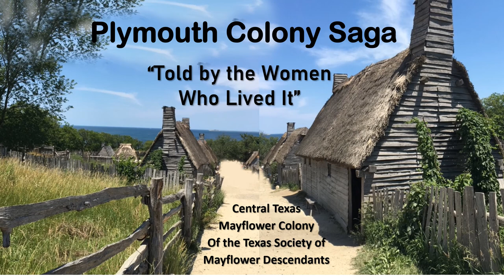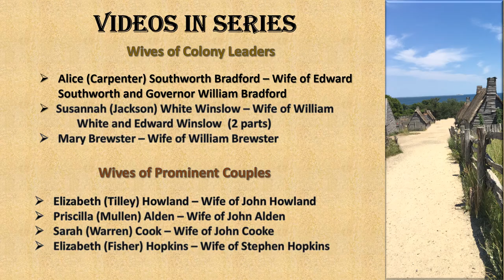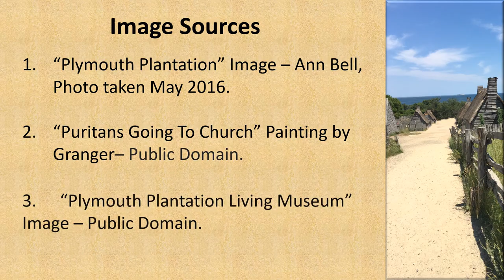Pilgrim Mary Brewster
The Saga of the Plymouth Colony Told by The Women Who Lived It.

The story of Pilgrim Mary Brewster is reenacted by Kay Benson, the Music Chair of the Central Texas Colony of the Mayflower Descendent.
Mary Brewster's husband William was the only person on the Mayflower who had attended University and had worked as a diplomat, so he wrote a contract to form a political body under the King of England with the potential to write just and equal laws and settle disputes. Ultimately most of the adult men on the Mayflower signed the document, called, The Mayflower Compact, agreeing to be under these laws for their own protection.

William continued for many years as Elder for the Puritan Separatist church in Plymouth.